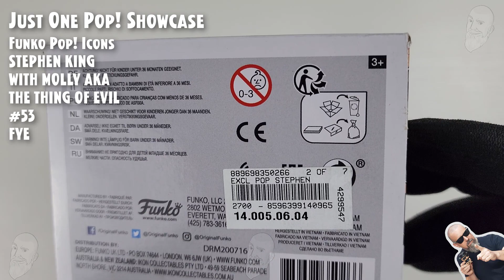Funko Pop Stephen King with Molly aka The Thing of Evil - 53 - FYE // Just One Pop Showcase